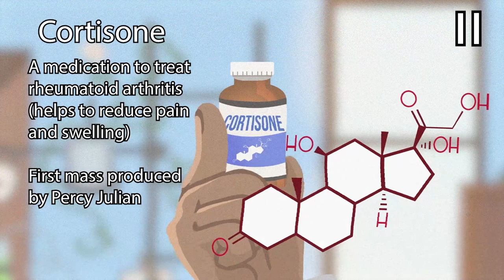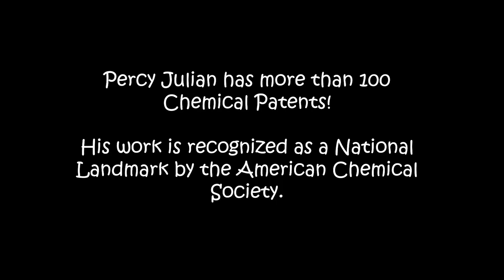The extraordinary scientist Percy Julian film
A short animation film about Percy L. Julian, one of America’s greatest scientists. He was a brilliant chemist who pioneered creating chemicals from plants to make medicine.